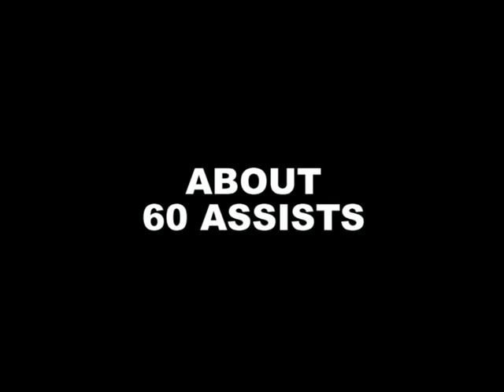Rachid El Khalifi 1.mpg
Rachid El Khalifi